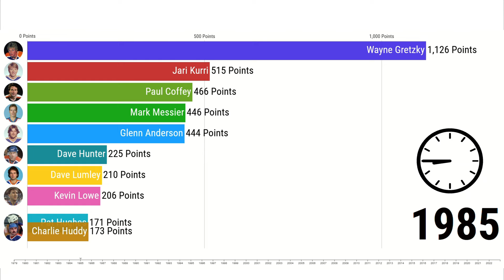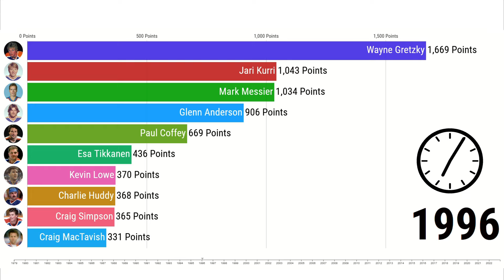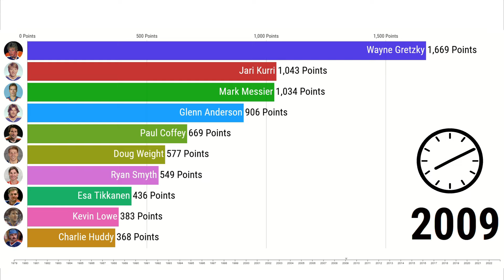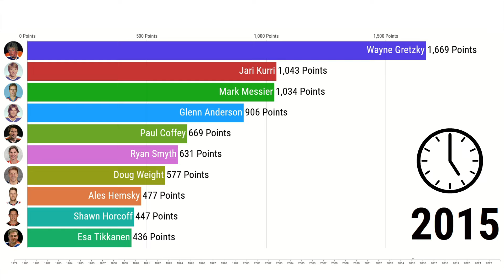Edmonton Oilers All-Time Franchise Points Leaders 1979 - 2023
@NHL Edmonton Oilers All-Time Franchise Points Leaders 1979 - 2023

All data & images from nhl.com.
Data as of May 10th, 2023.

Thank you to everyone for all the support on my videos!
I hope you're having a wonderful day :)